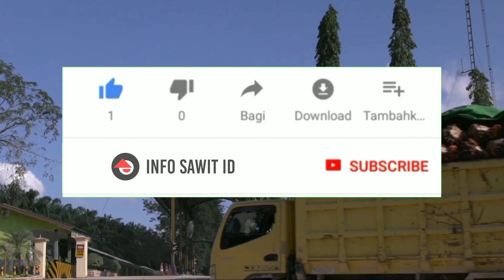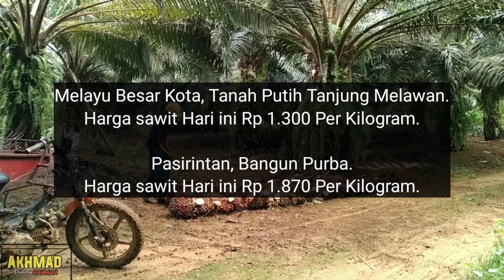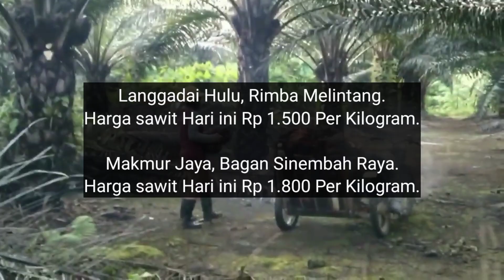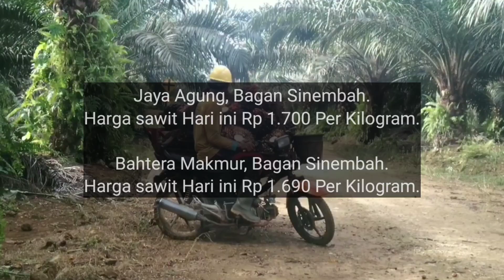Harga Pembelian Ramp Terbaru - Harga sawit hari ini di petani 12 Agustus 2022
Berikut Ini Adalah Update Harga Sawit Terbaru Hari Ini Berdasarkan Harga Pembelian Ram, Jum'at jam 4 sore 12 Agustus 2022 Di Beberapa Daerah Di Provinsi Riau.

Disini Saya Tidak Memberikan Informasi Nama Ramnya, Hanya Menginformasikan Nama Daerahnya Karena Hal Privasi.

Tambusai Tengah, Tambusai.

Ujung Tanjung, Tanah Putih.

Sekeladi, Tanah Putih.

Bangunjaya, Tambusai Utara.

Sedinginan, Tanah Putih.

Talikumain, Tambusai.

Lenggadai Hilir, Rimba Melintang.

Sintong, Tanah Putih.

Rimba Melintang, Rimba Melintang.

Melayu Besar Kota, Tanah Putih Tanjung Melawan.

Pasirintan, Bangun Purba.

Batas, Tambusai.

Pematang Ibul, Bangko Pusako.

Pematang Botam, Rimba Melintang.

Sungaikumango, Tambusai.

Teluk Pulau Hulu, Rimba Melintang.

Rambahsamo Barat, Rambah Samo.

Rantau Bais, Tanah Putih.

Teluk Pulau Hilir, Rimba Melintang.

Langgadai Hulu, Rimba Melintang.

Makmur Jaya, Bagan Sinembah Raya.

Labuhan Tangga Hilir, Bangko.

Balam Sempurna Kota, Balai Jaya.

Balai Jaya, Balai Jaya.

Bantaian, Batu Hampar.

Jaya Agung, Bagan Sinembah.

Bahtera Makmur, Bagan Sinembah.

Bagan Sinembah Barat, Bagan Sinembah Raya.

Bukit Mas, Simpang Kanan.

Bukit Damar, Simpang Kanan.